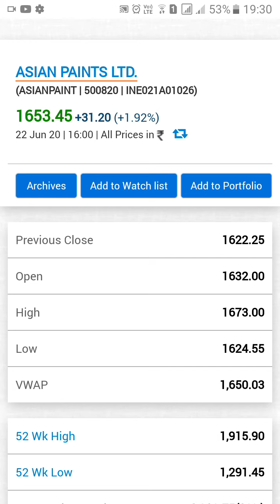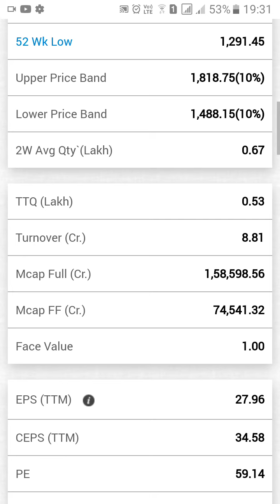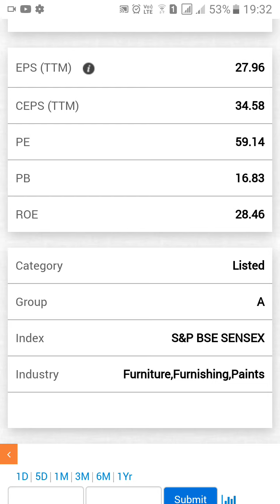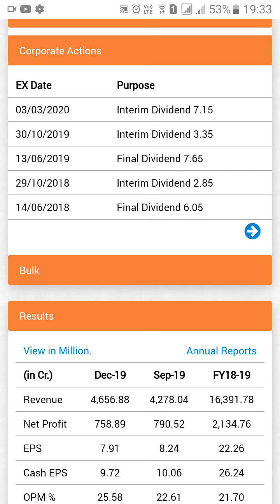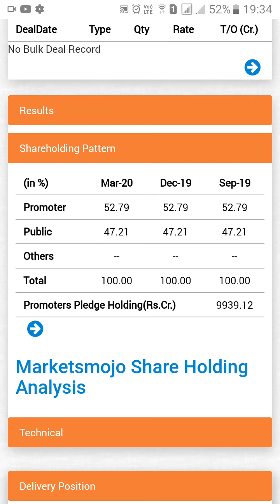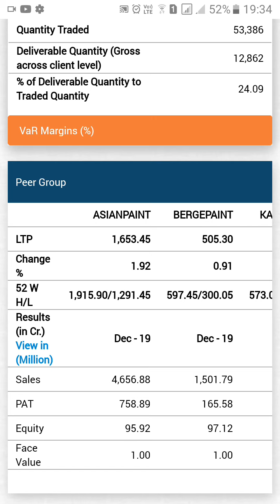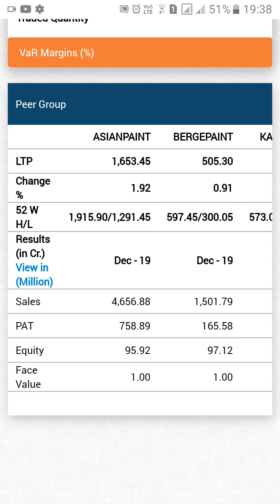Asian paints ltd | Details Before | Q4 2020